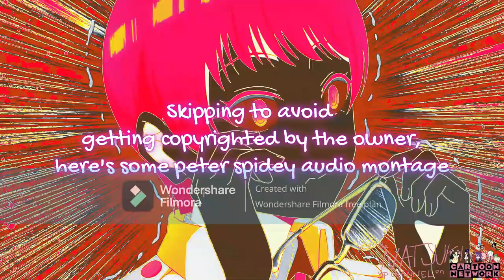YTP - 'Cuz There's Some Spider-Maids in Chika's Rapping Channel (Collab Entry)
For @schaffclassic5992's Kaguya-sama: Love is War YTP Collab